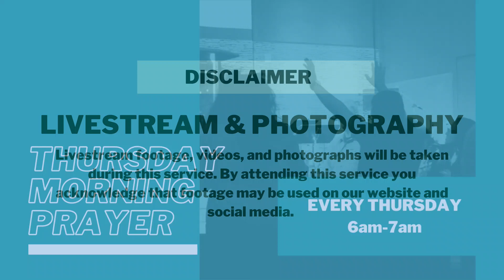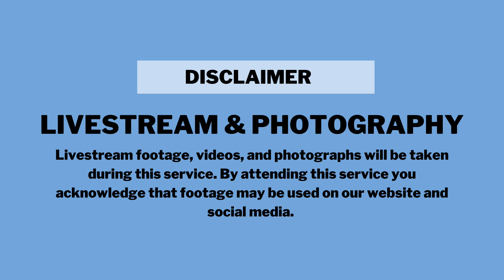Sunday Service 2.19.23